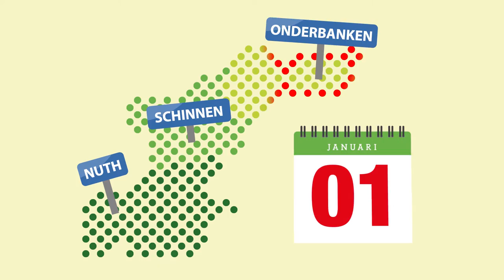Herindeling ONS: Het wettelijke traject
Op 1 januari 2019 willen de gemeenten Onderbanken, Nuth en Schinnen samen verder gaan als één gemeente.
Voordat het zover is moet er nog veel gebeuren. In een korte animatie vertellen we u graag meer over de eerste fase
van het herindelingstraject: De wettelijke fase.